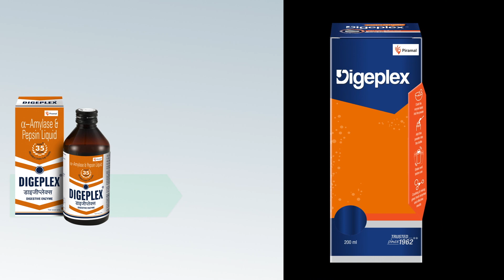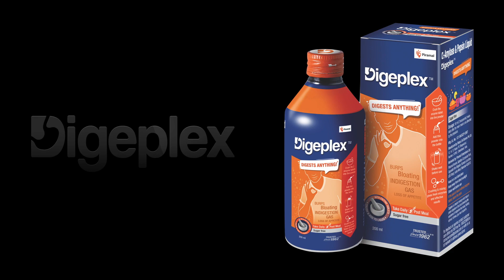Introducing The New Digeplex Liquid Pack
Your most trusted Digestive remedy now available in a New Avatar! Engage yourself in watching this exciting video to see it's journey from the old pack to the new!